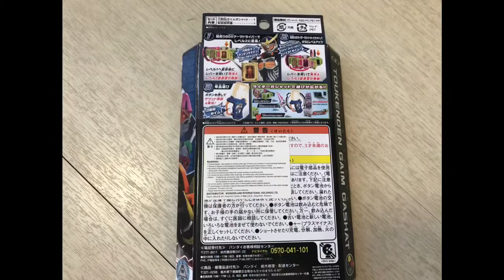Kenson x 幪面超人假面騎士Ex-Aid 鎧武卡帶雪條開盒介紹 DX Toukenden Gaim Gashat Review DX刀剣伝ガイムガシャット(17/6/2017)